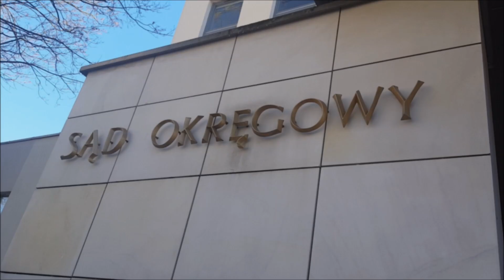Lublin: Zabójstwo przy ul. Gęsiej. Piotr R. skazany na 15 lat. Jakie było uzasadnienie wyroku?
15 lat spędzi za kratkami Piotr R., który ponad rok temu zabił swoją żonę. Sąd Okręgowy w Lublinie ogłosił w piątek wyrok w sprawie zabójstwa przy ulicy Gęsiej.

Materiał Olki Mazur.